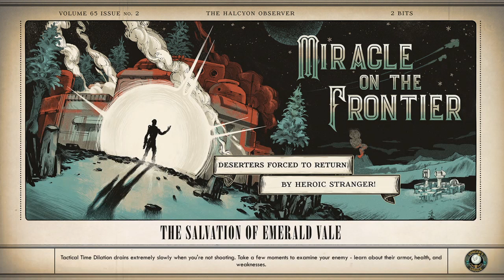The Outer Worlds (16) A Wanna Be Raider Zoe, Fixing A Damaged Mech